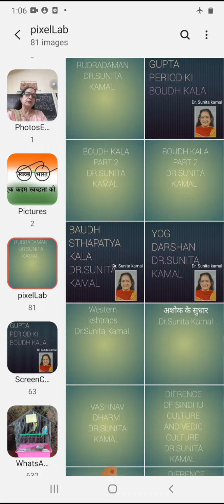RUDRADAMAN DR.SUNITA KAMAL 12 DEC